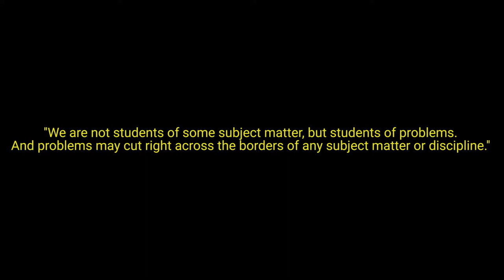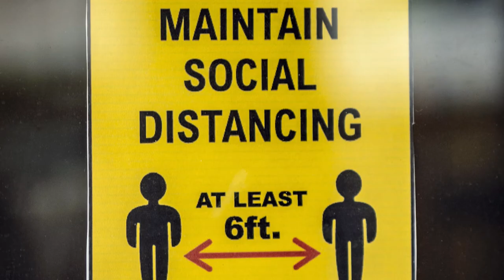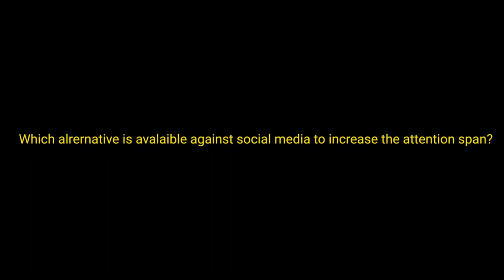Lecture #01 What is Interdisciplinary Science | Interdisciplinary Research | Strategic Calculus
In this video, I will dwell upon a general overview of, “What is Interdisciplinary Science 2020”.

Interdisciplinary Science is an approach towards understanding the complex problems of 21st century. Briefly, this approach can solve scientific problems by integrating two or more than two subject-matters at the same time. This science also goes by several other names; interdisciplinary research (IDR), interdisciplinary approach (IDA), interdisciplinarity, and so on…

Therefore, this video is in-depth and academic in its nature. It will be also be helpful for the young scholars and academics both nationally and internationally who are from different academic backgrounds of social sciences and wants to learn more about interdisciplinarity in the subsequent videos. I hope this video will be beneficial for young students and academics alike. There are also other videos on this topic as well for more understanding of the stated concepts. One such video is covered by Ted Talks Zurich by Arzu Coltekin.

Syed Ali Hadi is the narrator of this video. He is a qualified post-graduate scholar from National Defense University (NDU), Pakistan, in the field of Strategic Studies (SS). His area of interest lies in the novel concepts of 21st century that revolves around at least two different subject matters that incorporates interdisciplinary research and the other constant subject of technology or emerging technologies. Therefore, he defines his area of research that incorporates an interdisciplinary approach towards understanding narratives across social media as a part of information age.

The narratives come from the discipline of sociolinguistics. The social media comes from technology and information age comes from the era in which we are living, that is, the 21st century. To his name, he has served as a Researcher with different think tanks and has several national publications across renowned organizations in Pakistan. Now, he is the Founder and CEO of Strategic Calculus ® where he teaches and incorporates interdisciplinary research to young scholars and academics through his website. Additionally, he is a YouTube Content Creator, where he regularly uploads academic videos on his niche work and episodic Podcast as well.

Strategic Calculus ® is a company held by the narrator of this video Syed Ali Hadi. The company envisions and focus primarily on young scholars and academics both nationally and internationally with a keen interest in interdisciplinary research in the fields of strategic studies, social sciences and emerging technologies. In addition to that, the company provides academic resources to students for their research and self-learning processes. The company also provides academic learning on the concepts of narratives. For their audience, the company provides services to young scholars and academics both nationally and internationally to write for Strategic Calculus ® as Articles, Blogs and Reviews and build up their portfolio and enhance networking with others. Moreover, the company also has its YouTube channel to impart education on the concepts of interdisciplinarity to both national and international audience. The episodic Podcast of the company is worth listening.